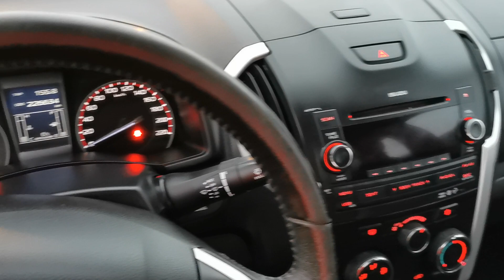Kleyn Vans - ISUZU D-MAX 2.5D 2016 226,628 km